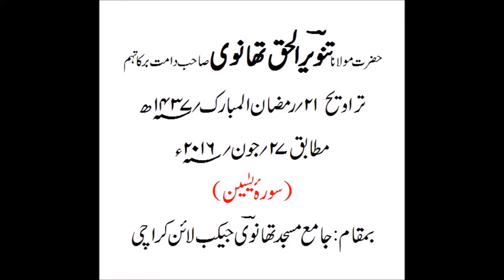Maulana Tanveer ul Haq Thanvi 21st Ramadan 1437h taraveeh (Surah Yaseen)